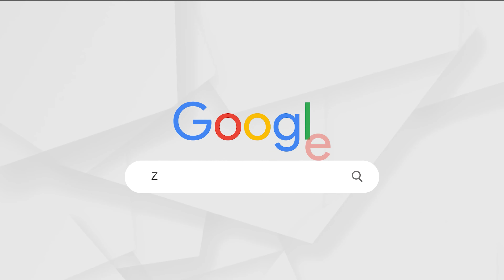🔴Q & A on ACCA: Part-I | ACCA Full Course Details @ZellEducation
​@ZellEducation  Q & A on ACCA: Part-I | ACCA Full Course Details #2023
ACCA is one of the most sought-after qualifications with growing value worldwide over the past few years! Watch this video to find out everything you need to know before starting with ACCA! If there are any video suggestions that you would like us to make, please drop them in the comments.

* Get a call back from Zell experts after filling out this form

What is the ACCA qualification?
Is ACCA a certificate or degree?
How difficult is ACCA?
Can ACCA be completed in 3 years?
What is the salary of ACCA?
Does ACCA require Math?
Which country is best for ACCA jobs?
Can I take ACCA without a degree?
Is ACCA harder than a degree?
Can I finish ACCA in 2 years?
Is ACCA worth studying?
How many years does ACCA take?
Is ACCA difficult for average students?
Which degree is best with ACCA?
Which is better Masters or ACCA?
What is the total cost of ACCA?
Which accounting is best?
What is the salary of ACCA in London?
How many papers are there in ACCA?
What are the 14 papers of ACCA?
How do I start studying ACCA?